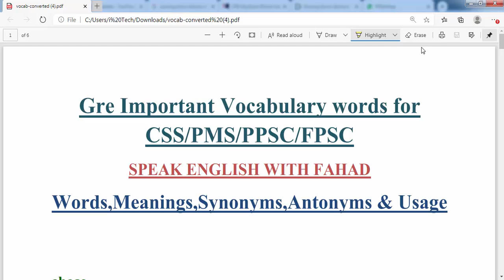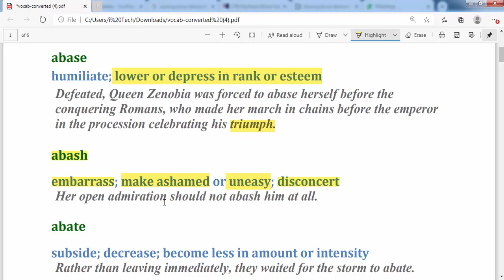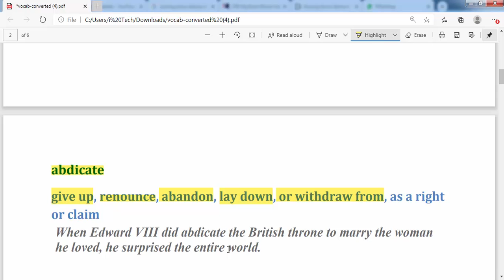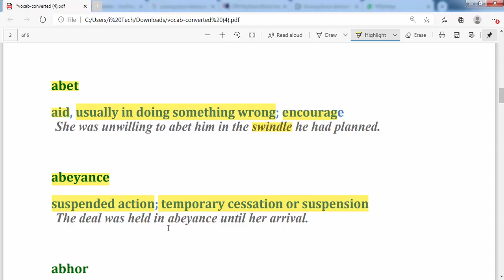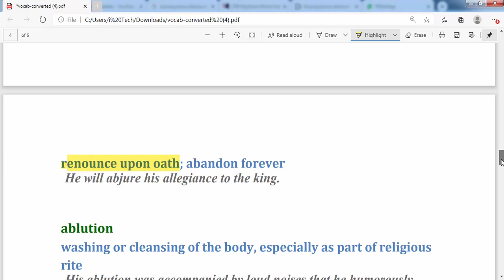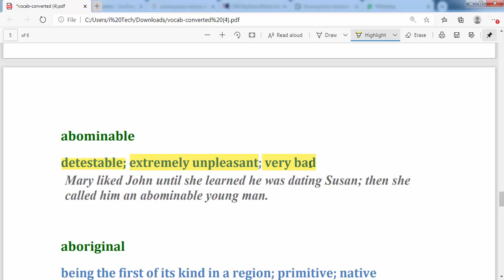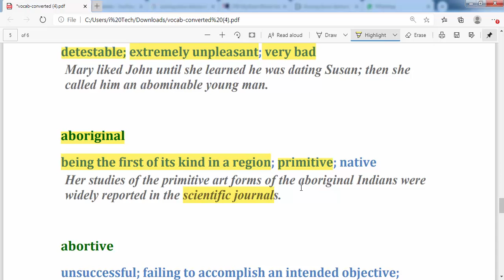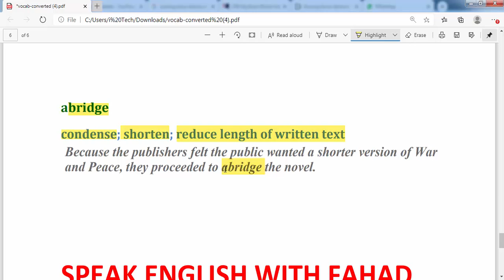GRE Vocabulary for beginners | GRE words | GRE vocabulary for CSS | GRE word list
In this video we will learn five important GRE vocabulary words for beginners with examples and animations. GRE words have been described with Urdu meanings for both GRE  preparation and for CSS preparation.
We hope this will help you learning new GRE vocabulary with Urdu meanings for GRE exam and for other competitive exams as well.